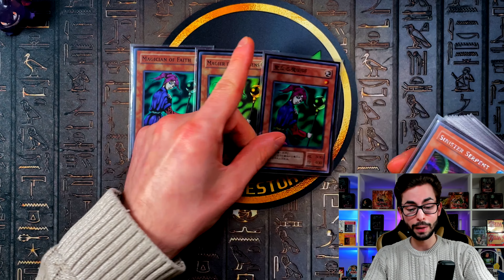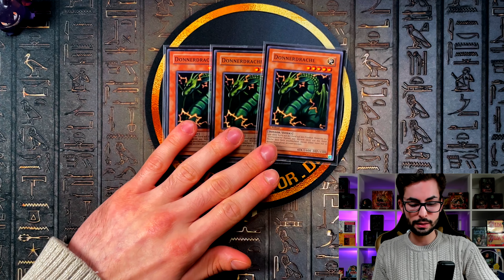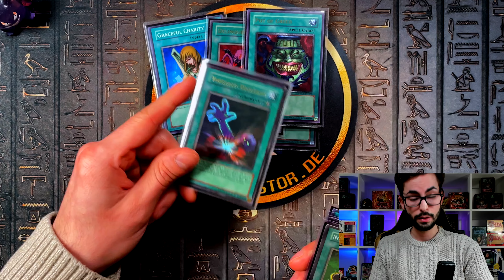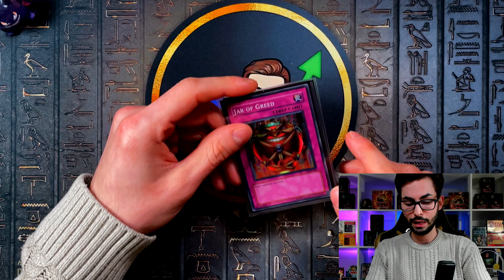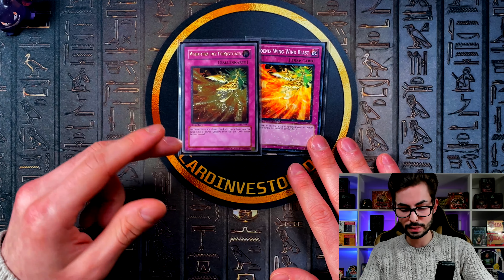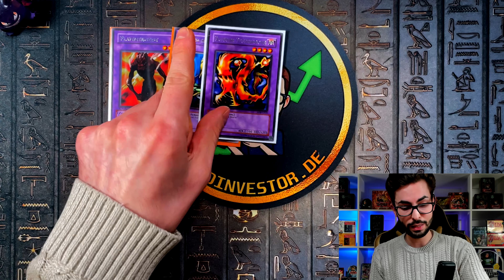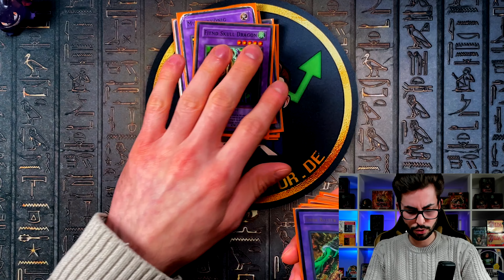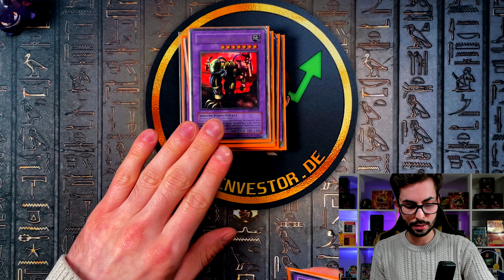Mein 5000€+ Yugioh GOAT Deck! Gewinnspiel! High Rare Retro Karten des Lichtes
Beim Stream mitmachen (Glücksrad ist natürlich am start)

Um am Gewinnspiel teilzunehmen müsst ihr ein Kommentar unter dieses Video schreiben mit cardinvestor die Gewinner werden im nächsten stream am Sonntag bekanntgegeben ( 8.1.2023) nachdem wir dir auf dein Gewinnerkommentar antworten, müsst ihr nur noch Kontakt mit uns aufnehmen, am besten per Mail (mit Beweis screenshot wie ihr auf die Antwort antwortet :D) Teilnahm bis zum stream möglich
Rechtsweg ausgeschlossen